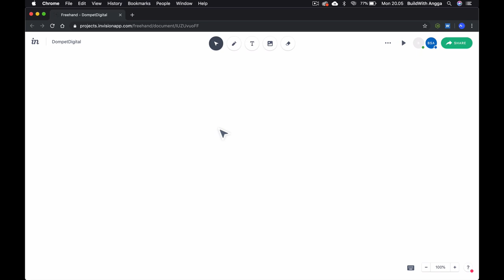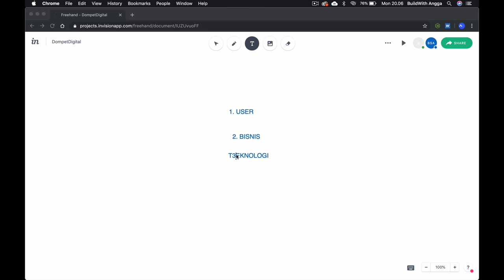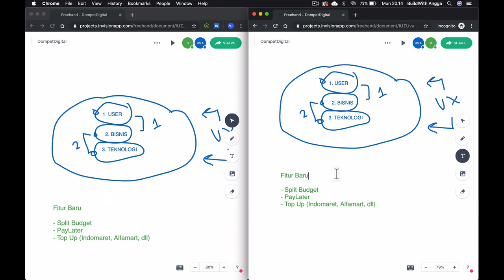3 Element Penting UX Brainstorming